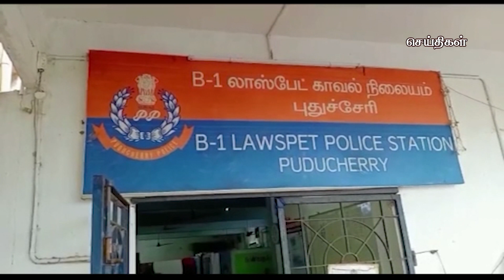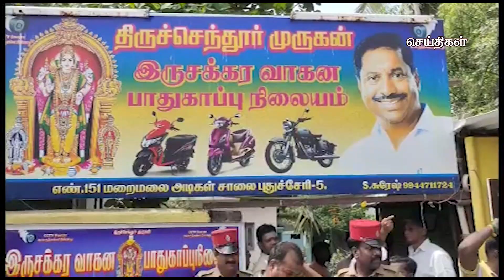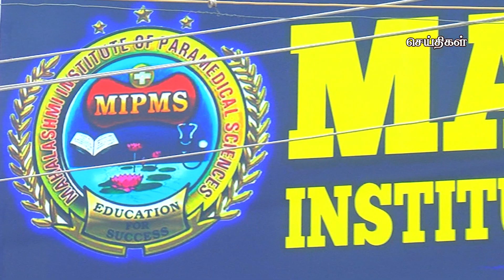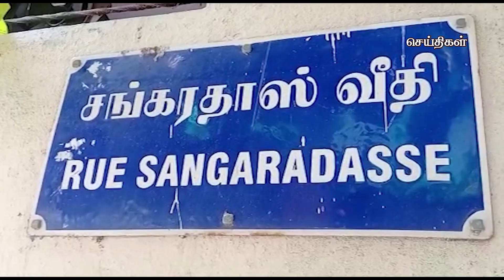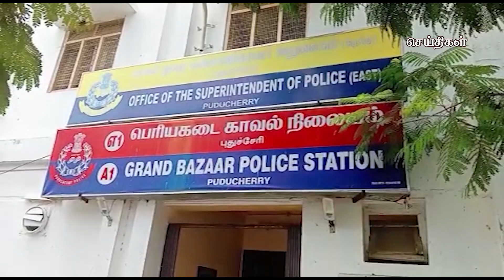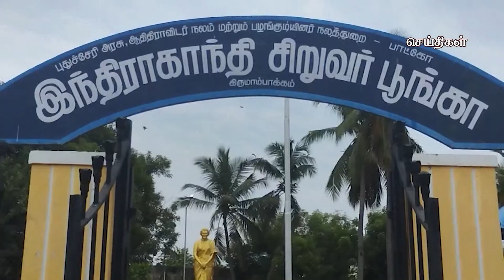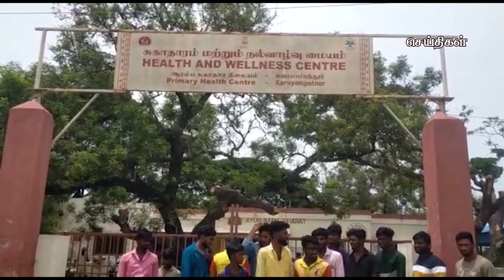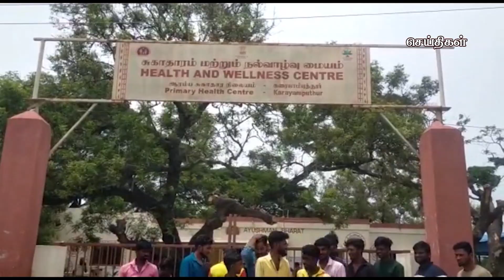கமலா மீடியா செய்திகள் புதுச்சேரி 19-09-2022 Kamala Media News Puducherry